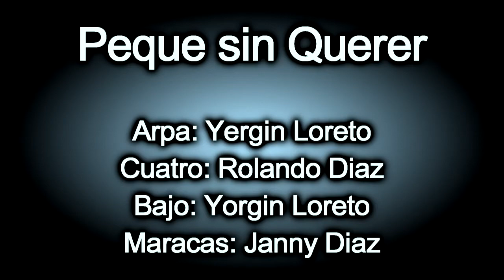LUIS CALCURIAN_PEQUE SIN QUERER.avi